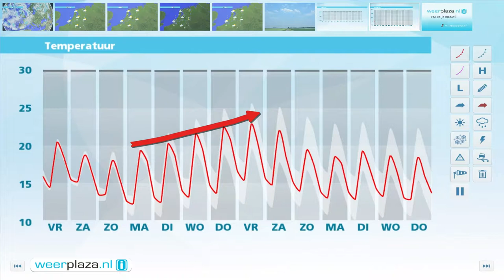Weerbericht vrijdagochtend: Zon, enkele bui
Na een vrij zonnige start neemt vooral in het zuiden en oosten de bewolking toe, en daar is ook de kans op een bui het grootst. In het westen schijnt de zon het vaakst. Vanmiddag is het 20 tot 22 graden. De zuidwestenwind waait matig tot vrij krachtig, 3 tot 5 Bft. Vanavond neemt de kans op een bui in het noordwesten toe, elders wordt het droog. Morgen zijn er veel wolken en regent het van tijd tot tijd, bij temperaturen van 19 graden. Zondag vallen er buien, daarna breekt een periode met fraai nazomerweer aan.